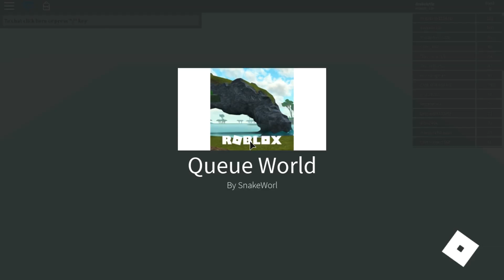Getting Back In Shape || Roblox Dragon Ball Final Stand